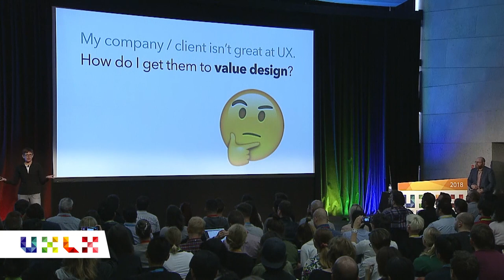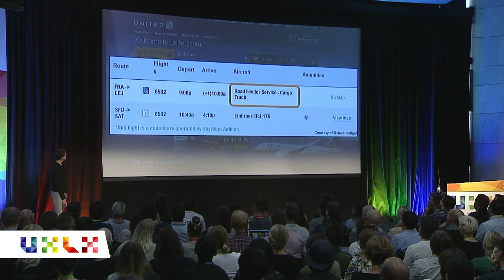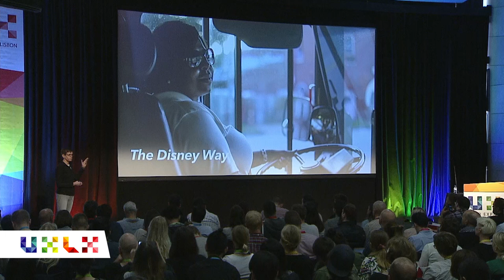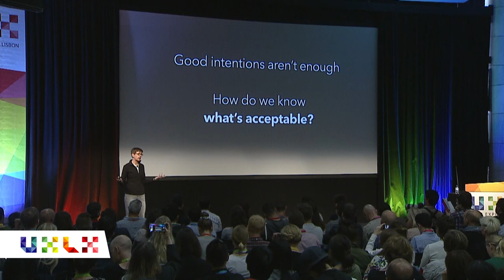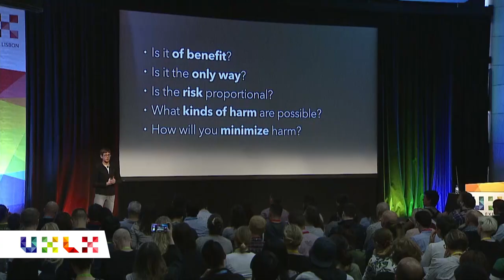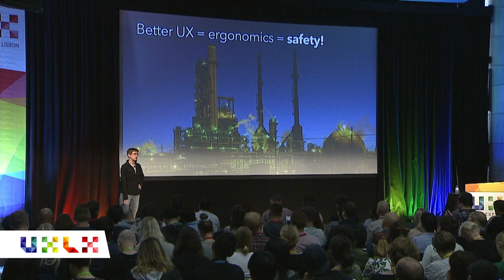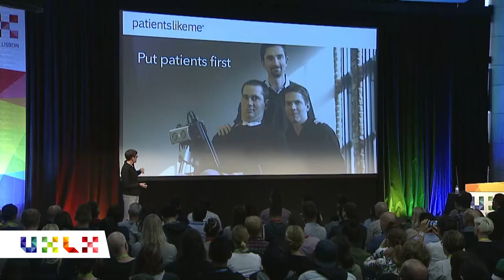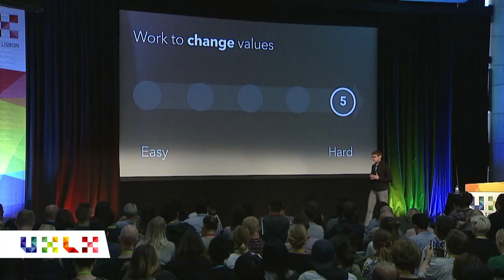The Values are the Experience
Speaker: Kim Goodwin

When you think of an organization with a terrible user experience, what comes to mind? Is it their inconsistent styling and awkward onboarding? Or is it their terrible customer support, buggy software, and conflicted revenue model? We claim the grandiose label of “user experience” designers, but most of what makes a user experience good or bad has nothing to do with pixels, content, or CSS. It may not even be about the workflow. In reality, the experience is created by hundreds or thousands of employees who decide where to invest, what to measure, and what the business policies are.